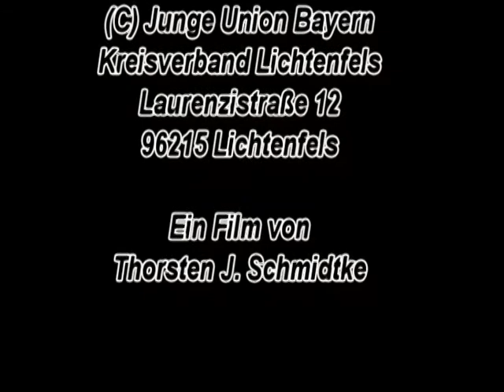Dem Gesundheitswesen gehen die Ärzte aus! Teil 1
Die Junge Union Lichtenfels mit ihrem Kreisvorsitzenden Ronald Kaiser und dem Ortsvorsitzenden von Altenkunstadt Thorsten J. Schmidtke hatten zur gesundheitspolitischen Diskussion über den drohenden Ärztemangel auf dem Land eingeladen. Podiumsgäste: Alexander Schmidtke, Vorstand des Zentralklinikums Augsburg, Gesundheitsstaatssekretärin Melanie Huml, Dr. Klaus Schulten, Kreisvorsitzender des gesundheitspolitischen Arbeitskreises der CSU, Privat Dozent Dr. Bernd Greger, Leitender Arzt am Klinikum Lichtenfels.